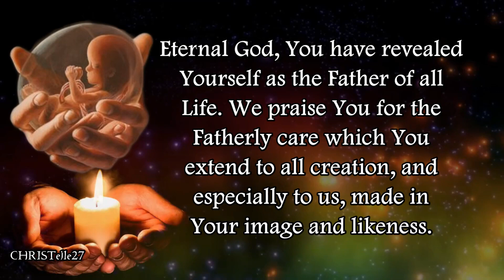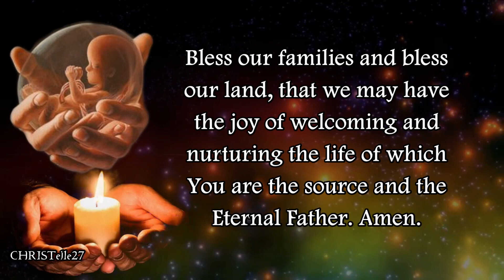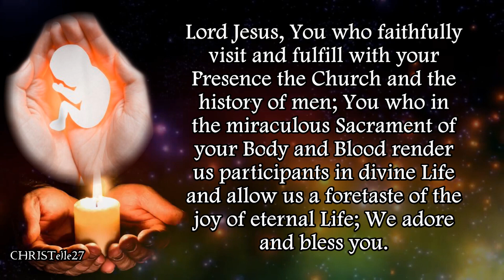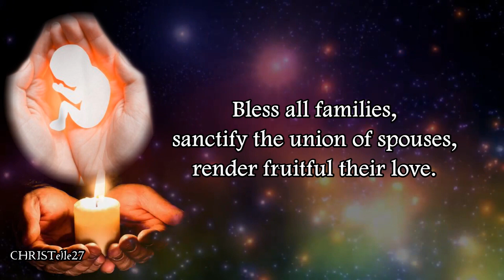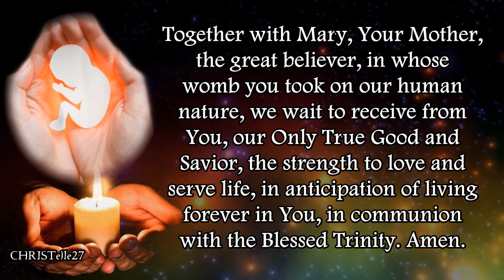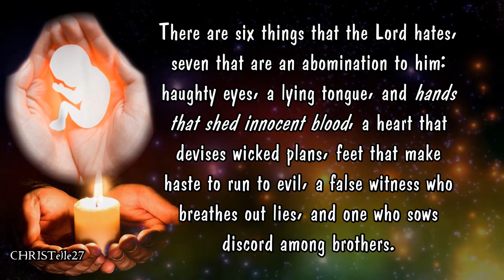Prayers to End Abortion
PRAYER AGAINST ABORTION TO GOD THE FATHER OF ALL LIFE
Eternal God,
You have revealed Yourself as the Father of all Life.
We praise You for the Fatherly care
which You extend to all creation,
and especially to us,
made in Your image and likeness.

Father, extend Your hand of protection
to those threatened by abortion,
and save them from its destructive power.
Give Your strength to all fathers,
that they may never give in to the fears
that may tempt them to facilitate abortions.

Bless our families and bless our land,
that we may have the joy of welcoming and nurturing the life
of which You are the source
and the Eternal Father. Amen.

Prayer To the Virgin Mary
O Mary, Mother of Jesus and Mother of us all, we turn to you today as the one who said "Yes" to Life. "You will conceive and bear a Son," the angel told you. Despite the surprise and the uncertainty about how this could be, you said yes. "Be it done unto me according to your word."

Mary, we pray today for all mothers who are afraid to be mothers. We pray for those who feel threatened and overwhelmed by their pregnancy. Intercede for them, that God may give them the grace to say yes and the courage to go on. May they have the grace to reject the false solution of abortion. May they say with you, "Be it done unto me according to your word." May they experience the help of Christian people, and know the peace that comes from doing God's will. Amen.

Pope Benedict's Prayer For the Unborn
Lord Jesus,
You who faithfully visit and fulfill with your Presence
the Church and the history of men;
You who in the miraculous Sacrament of your Body and Blood
render us participants in divine Life
and allow us a foretaste of the joy of eternal Life;
We adore and bless you.

Prostrated before You, source and lover of Life,
truly present and alive among us, we beg you.

Reawaken in us respect for every unborn life,
make us capable of seeing in the fruit of the maternal womb
the miraculous work of the Creator,
open our hearts to generously welcoming every child
that comes into life.

Bless all families,
sanctify the union of spouses,
render fruitful their love.

Accompany the choices of legislative assemblies
with the light of your Spirit,
so that peoples and nations may recognize and respect
the sacred nature of life, of every human life.

Guide the work of scientists and doctors,
so that all progress contributes to the integral well-being of the person,
and no one endures suppression or injustice.

Give creative charity to administrators and economists,
so they may realize and promote sufficient conditions
so that young families can serenely embrace
the birth of new children.

Console the married couples who suffer
because they are unable to have children
and in Your goodness provide for them.

Teach us all to care for orphaned or abandoned children,
so they may experience the warmth of your Charity,
the consolation of your divine Heart.

Together with Mary, Your Mother, the great believer,
in whose womb you took on our human nature,
we wait to receive from You, our Only True Good and Savior,
the strength to love and serve life,
in anticipation of living forever in You,
in communion with the Blessed Trinity. Amen.